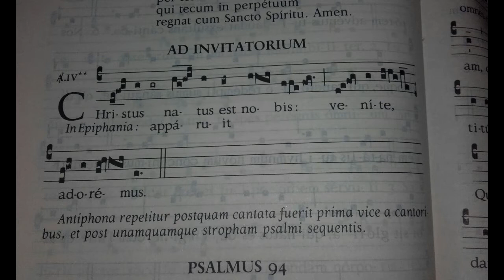II Trobada de Corals, al Seminari Nou (01): presentació, a càrrec de Cil Buele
"Amics del Seminari" organitzen per segon any consecutiu, a la capella del Seminari Nou, la Trobada de Corals que, en aquest cas, està formada per sa Nostra Schola Cantorum, Units com Brins (Felanitx), Coral de Sant Miquel (Campanet), el Cant de la Sibil·la i cançons de Nadal, per part de la concurrència...